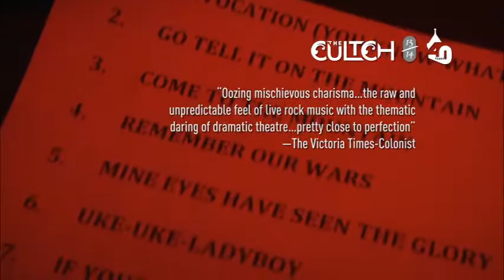The God that Comes - Hawksley Workman | The Cultch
The God That Comes -- Hawksley Workman
Nov 13 -- 24, 2013
2b Theatre (Halifax)
Playing at the Historic Theatre

Hawksley Workman stars in this contemporary take on the Greek tragedy, The Bacchae. In a world governed by greed, rules, and order, the people take to the hills in a hedonistic revolt fuelled by wine, ritual madness, and ecstasy. This live performance fuses the chaotic revelry of a rock concert with the captivating intimacy of theatre. Have a drink, hear a story, and get lost in the music.